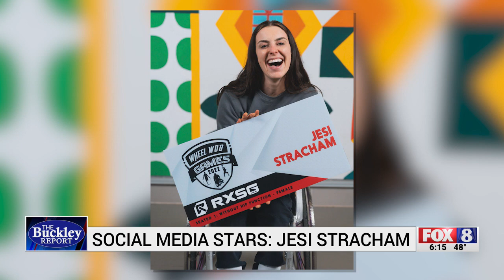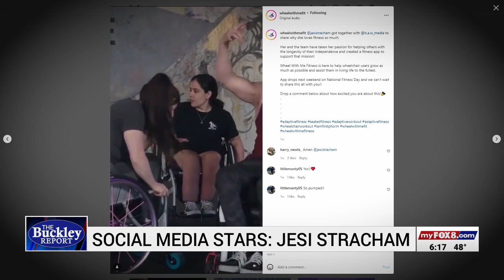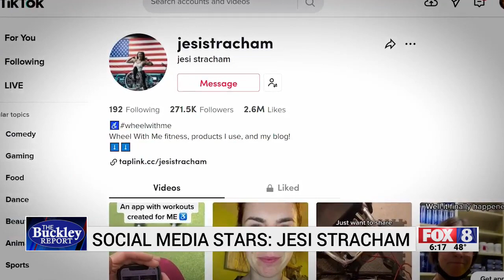NC woman becomes social media star